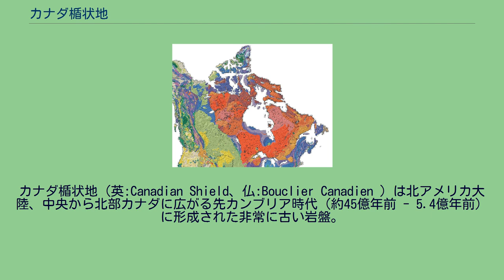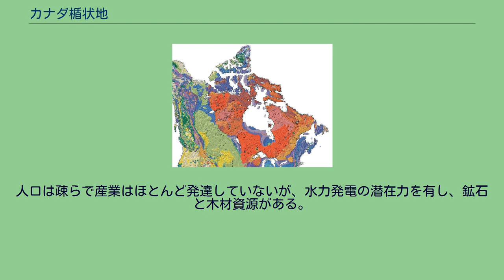カナダ楯状地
現在のカナダ楯状地の分布。
図の赤い部分。
カナダ楯状地（英:Canadian Shield、仏:Bouclier Canadien ）は北アメリカ大陸、中央から北部カナダに広がる先カンブリア時代（約45億年前 - 5.4億年前）に形成された非常に古い岩盤。
長い間安定し浸食されたため楯を伏せたような緩やかな構造を示すのでこう呼ばれている。
カナダマニトバ州フリンフロン付近からみたカナダ楯状地の風景。
おそらく20億年以上にわたり侵食を受け、山地はほとんど見当たらない。
遠方に見えるのはビッグ・アイランド湖。
片麻岩や花崗岩で形成されており、氷河で何度も浸食されていて、表面には薄い土の地表が少しある。
鉱物資源の豊かな地盤で、金、銀、ウラン、銅、亜鉛が産出されている。
ローレンシア台地とも呼ばれ、薄い土壌が覆っただけの岩石地域で北米あるいはローレンシア地塊（北アメリカ・クラトン）の核を成す。
五大湖から北極海、グリーンランドまで広がる。
カナダ楯状地は太古代のプレートが寄せ集まって原生代のテレーンや堆積盆地が付加したもの。
24.5億年前から12.4億年前に合体が進み、19〜18億年前のトランスハドソン造山運動で最も成長した。
北米大陸で初めから海面より上昇し、海の進入から免れ続けた。
地球上で太古代岩石が最も広く露出する場所である。
変成基盤岩類は大部分が先カンブリア時代で繰り返し隆起侵食された。
今日見られるのは標高300〜600mの低い山地である。
氷河期には氷が地面を押し付け、無数の湖をかき取り、土壌を運び去った。
この氷河作用も水系が発達していない原因である。
南部では森林に覆われ、北部ではツンドラになっている。
人口は疎らで産業はほとんど発達していないが、水力発電の潜在力を有し、鉱石と木材資源がある。
カリブー、クズリ、イタチ、ミンク、カワウソ、グリズリー、ホッキョクグマ、アメリカグマなどの哺乳類が生息。